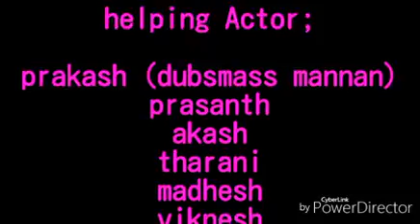Okkilipatti judgment star comedy by navi